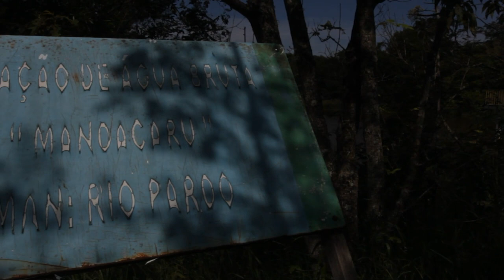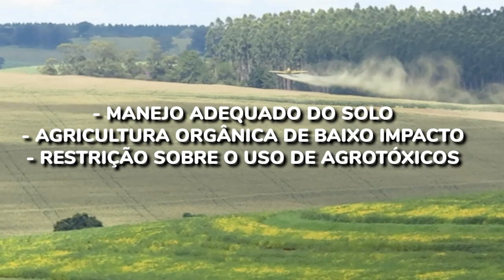Episódio 2: NOSSA ÁGUA - M.Z.A.H-4 e o Plano Diretor de Botucatu/SP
Série de videos produzidos por voluntários, sendo este o primeiro de uma sequência, interligando o tema ÁGUA, mananciais, macrozoneamento, uso e ocupação do solo e bem estar das pessoas, da fauna e da flora da nossa região. Curtam e compartilhem, é de todos para todos.